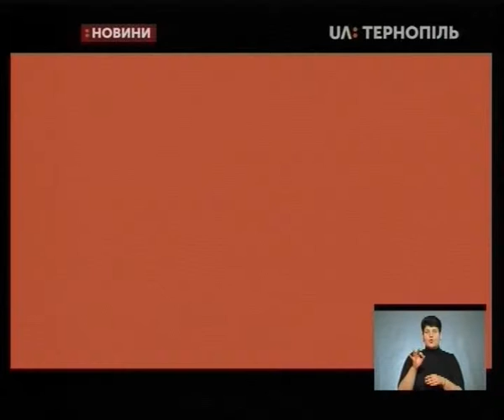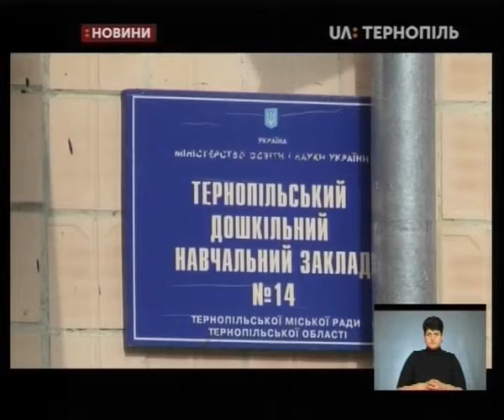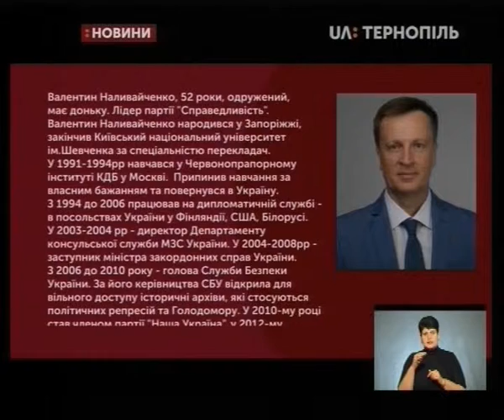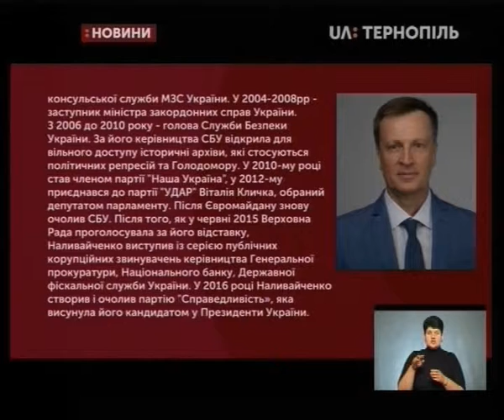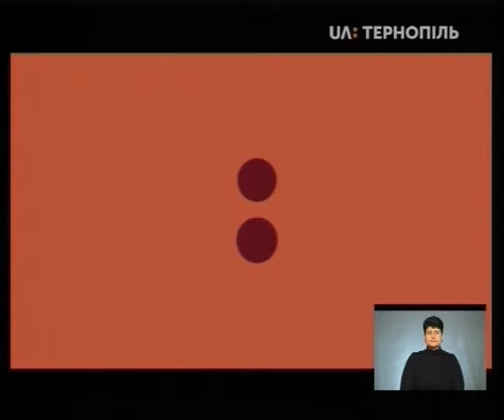12.03.2019. Новини. 19:00